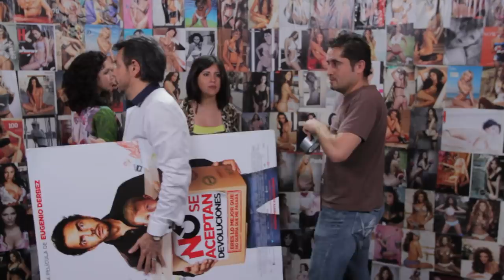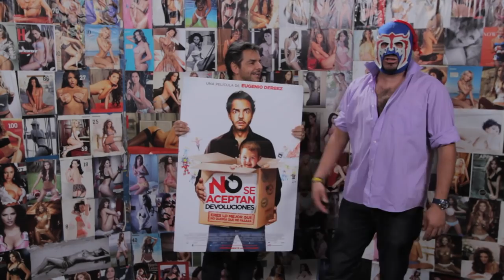Eugenio Derbez vs El Escorpión Dorado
Sean testigos de cómo un dios le dice sus verdades al pinche Derbez!

Síganme en el Tuister @ESCORPIONGOLDEN